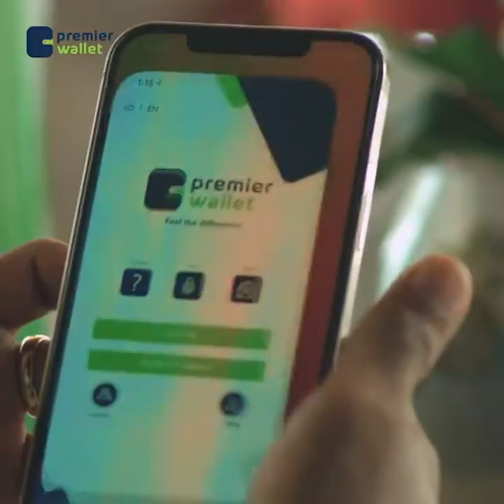Dood adag oo Xildhibaanada Golaha Shacabka Soomaaliya dhex martay